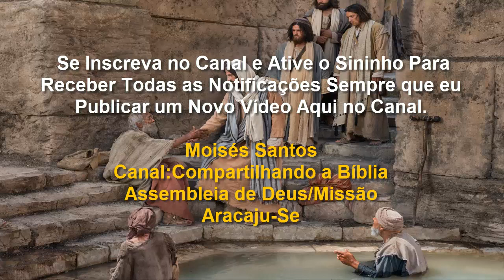O Milagre no Tanque de Betesda. João 5 - Uma Palavra de Conforto.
Aquele homem perdeu 38 anos de sua vida em busca de um milagre a beira daquele tanque. Mas o milagre que ele procurava no tanque não encontrou.

Mas um dia, Jesus vai até aquele tanque de Betesda para mostrar que o milagre que ele procurava não dependia de anjo nem de movimentos de águas.

Mas em Jesus Cristo!

João 5 - O Paralitico no Tanque de Betesda.

Depois disto havia uma festa entre os judeus, e Jesus subiu a Jerusalém.

Ora, em Jerusalém há, próximo à porta das ovelhas, um tanque, chamado em hebreu Betesda, o qual tem cinco alpendres.

Nestes jazia grande multidão de enfermos, cegos, mancos e ressicados, esperando o movimento da água.

Porquanto um anjo descia em certo tempo ao tanque, e agitava a água; e o primeiro que ali descia, depois do movimento da água, sarava de qualquer enfermidade que tivesse.

E estava ali um homem que, havia trinta e oito anos, se achava enfermo.

E Jesus, vendo este deitado, e sabendo que estava neste estado havia muito tempo, disse-lhe: Queres ficar são?

O enfermo respondeu-lhe: Senhor, não tenho homem algum que, quando a água é agitada, me ponha no tanque; mas, enquanto eu vou, desce outro antes de mim.
Jesus disse-lhe: Levanta-te, toma o teu leito, e anda.

Logo aquele homem ficou são; e tomou o seu leito, e andava. E aquele dia era sábado.

Então os judeus disseram àquele que tinha sido curado: É sábado, não te é lícito levar o leito.

Ele respondeu-lhes: Aquele que me curou, ele próprio disse: Toma o teu leito, e anda.

Perguntaram-lhe, pois: Quem é o homem que te disse: Toma o teu leito, e anda?

E o que fora curado não sabia quem era; porque Jesus se havia retirado, em razão de naquele lugar haver grande multidão.

Depois Jesus encontrou-o no templo, e disse-lhe: Eis que já estás são; não peques mais, para que não te suceda alguma coisa pior.
E aquele homem foi, e anunciou aos judeus que Jesus era o que o curara.